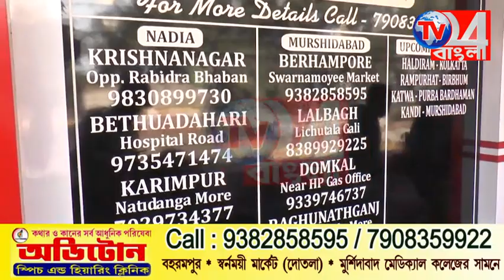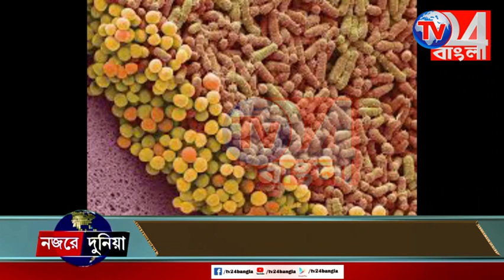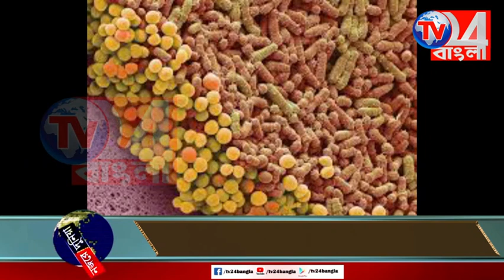এসে গেল পটি বেচে কোটিপতি হওয়ার দিন ,দেখুন নজরে দুনিয়া